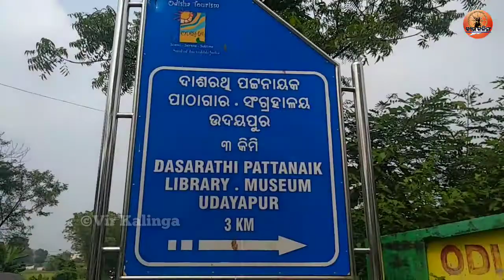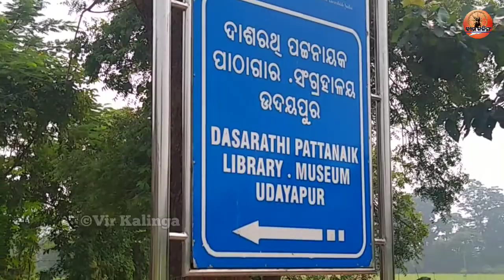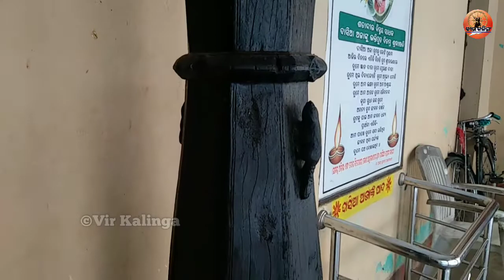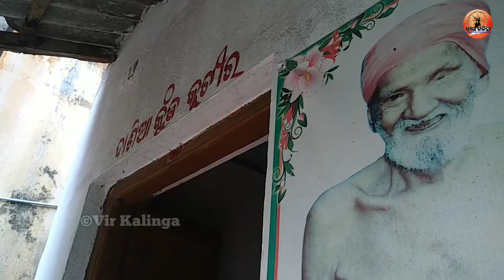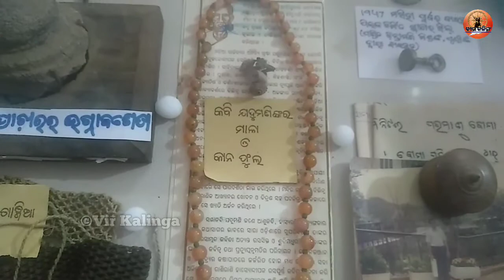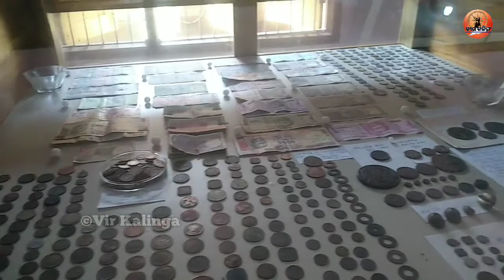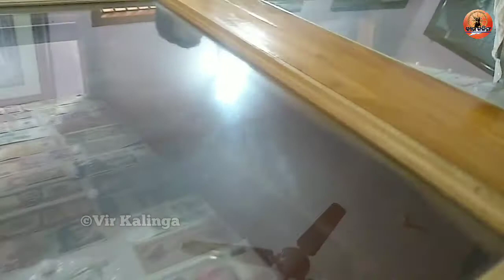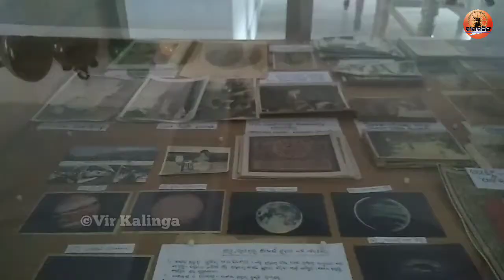ଦାସିଆ ଅଜା।ଦାସରଥୀ ପଟ୍ଟନାୟକଙ୍କ ପାଠାଗାର ଓ ସଂଗ୍ରହାଳୟ,ଉଦୟପୁର।||Dasia aja Library in Udayapur.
ଦଶପଇସାର ରାଜା ଦାସିଆ ଅଜା।
ଶତାବ୍ଦୀର ବିସ୍ମୟ ସାଧକ ଦାସରଥୀ ପଟ୍ଟନାୟକ (ସମସ୍ତଙ୍କ ପ୍ରିୟ ଦାସିଆ ଅଜା)। ସମସ୍ତେ ପଢିବେ, ସମସ୍ତେ ବଢିବେ ଏହି ନ୍ୟାୟରେ ସେ ଗଢ଼ିଥିଲେ ଗୋଟିଏ ପାଠାଗାର ଓ ଛୋଟ ସଂଗ୍ରହାଳୟ।ସେ ମଧ୍ୟ ପାଠାଗାର ଆନ୍ଦୋଳନର ମୁଖ୍ୟ ପୁରୋଧା ଥିଲେ। ସେଥିପାଇଁ ତ ସମସ୍ତ ପାଠକ ଓ ପାଠିକାମାନଙ୍କୁ ଦାସିଆ ଅଜାଙ୍କ ପାଠାଗାର ବେଶ ପସନ୍ଦ। ସେଦିନ ସେଇ ଟାଇଲି ଘରୁ ଆରମ୍ଭ ହୋଇଥିବା ପାଠାଗାର ଆଜି କିପରି ଅଛି ଓ ସେଠାରେ କଣ ରହିଛି,ଦେଖିବା ପାଇଁ ଆସନ୍ତୁ ବୁଲିଯିବା ଦାସିଆ ଅଜାଙ୍କ ସେଇ ପାଠାଗାର ଓ ସଂଗ୍ରହାଳୟକୁ।

ଦର୍ଶକବନ୍ଧୁ, ଯଦି ଆମର ଏହି ଛୋଟ ପ୍ରୟାସଟି ଆପଣଙ୍କର ହୃଦୟର ଗଭିରତ୍ତମ ସ୍ଥାନକୁ ସ୍ପର୍ଶ କରିପାରିଛି ତାହାଲେ ଆପଣ ଆମର ଏହି ଭିଡିଓ ଟି କୁ ଲାଇକ୍ କରନ୍ତୁ, ସେୟାର କରନ୍ତୁ ଓ ମତାମତ ବାକ୍ସରେ ଆପଣଙ୍କର ମତାମତ ଆମକୁ ଜଣାନ୍ତୁ।ଆଉ ଯଦି ଆପଣ ଆମ ଚ୍ୟାନେଲ ପାଇଁ ନୂଆ ତାହାଲେ ଆପଣ ଆମର ଏଇ ଚ୍ୟାନେଲକୁ subscribe କରି ଆମର ଏକ ନୂତନ ସଦସ୍ୟ ହୋଇଯାଆନ୍ତୁ।

ନିର୍ଦ୍ଦେଶନା- ଆଫ଼ତାବ୍ ହୋସେନ
କ୍ୟାମେରା- ଦୀପକ ବେହେରା
ଏଡିଟିଙ୍ଗ- ରୋହନ ମହାପାତ୍ର
ସହଯୋଗ- ଵୀର କଳିଙ୍ଗ ଟିମ୍ ର ସମସ୍ତ ସଦସ୍ୟ.

ଆମକୁ ଯୋଗାଯୋଗ କରନ୍ତୁ- ୮୯୮୪୦୧୨୬୦୮

ଆମେ ଟେଲିଗ୍ରାମରେ ମଧ୍ୟ ଉପଲବ୍ଧ ଅଛୁ 👈 କ୍ଲିକ୍ କରନ୍ତୁ।

ଆମକୁ ଇନଷ୍ଟାଗ୍ରାମ ରେ ଫଲୋ କରି,ଆମ ସହ ସିଧାସଳଖ କଥାବାର୍ତ୍ତା ହୁଅନ୍ତୁ 👈 କ୍ଲିକ୍ କରନ୍ତୁ।

ଆମ ଫେସବୁକ ପେଜକୁ ଲାଇକ କରନ୍ତୁ ଓ ଆମ ସହ ଯୋଡିହୋଇ ରୁହନ୍ତୁ 👈 କ୍ଲିକ୍ କରନ୍ତୁ।

ଆମେ ଟୁଇଟରରେ ମଧ୍ୟ ଉପଲବ୍ଧ ଅଛୁ, ଆପଣ ଆମକୁ ଟୁଇଟରରେ ଫଲୋ କରି ଆମ ସହ ଯୋଗାଯୋଗରେ ରହିପାରିବେ 👈 କ୍ଲିକ୍ କରନ୍ତୁ।

ଓଡିଶାର ଐତିହ୍ୟ, ପରମ୍ପରା, ଇତିହାସ, ସଂସ୍କୃତି,ଲୋକକଳା ଏବଂ ଲୋକନୃତ୍ୟ ବିଷୟରେ ଜାଣିବା ପାଇଁ ଆମର ଚ୍ୟାନେଲକୁ ସବସ୍କ୍ରାଇବ କରନ୍ତୁ ଓ ଆମ ସହ ଯୋଡିହୋଇ ରୁହନ୍ତୁ।

 ସୌଜନ୍ୟ- ବୀର କଳିଙ୍ଗ